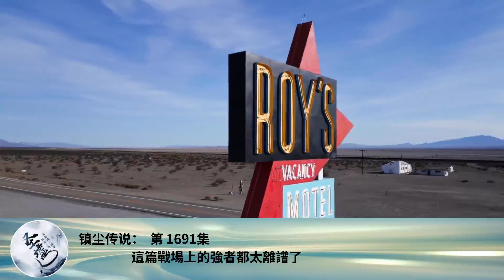鎮塵傳說： 第 1691集